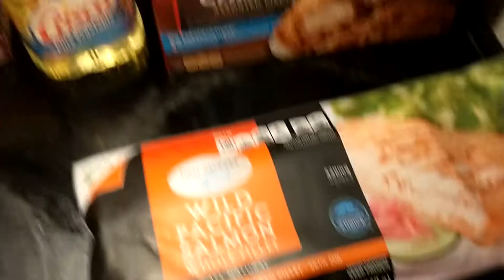HY-VEE MINI HAUL!